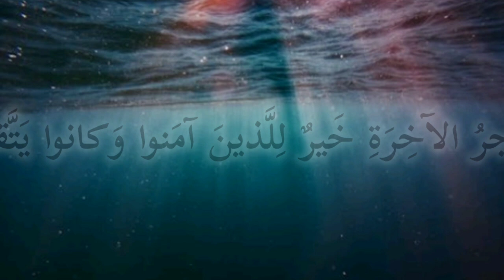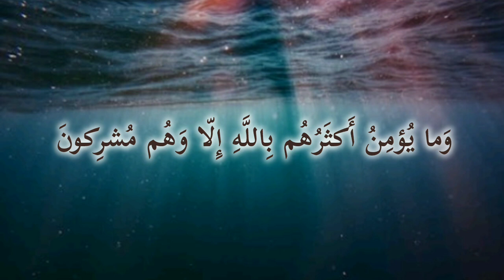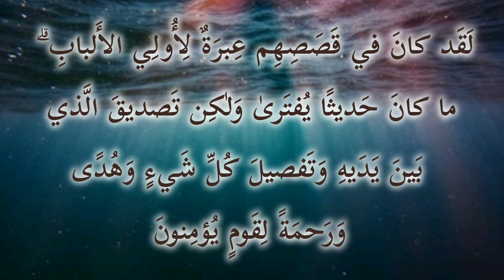SURAH YUSUF For Safe Pregnancy 🤲♥️ | Hamla Aurat ke liye Khas Wazifa | Quran recitation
Surah Yusuf ki tilawat | Surah Yusuf for Safe pregnancy | Tilawate Quran Pak | Surah Yusuf  tarjuma k sath | Pregnancy me padhi Jani wali dua/wazifa | Hamila Aurat ke liye wazifa

Assalam o alaikum Ye video surah yusuf ki tilawat hai isko hr Pregnant lady zarur sune isse pregnancy safe rahti hai baby mashallah bhut pyara hota hai isliye is surah ko daily sune or khud padhe b